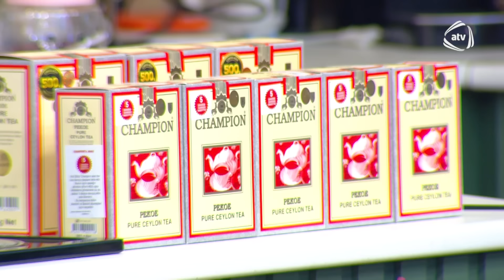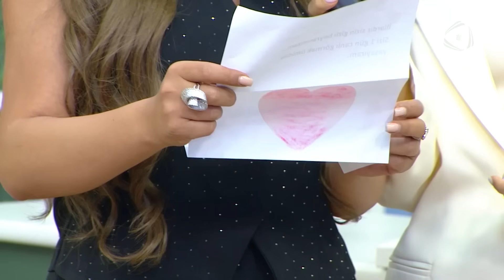Günaylı Gün / Zeynəb Həsəni, Balaəli, Şəbnəm Qəhrəmanova, Türkan Vəlizadə 03.05.2024